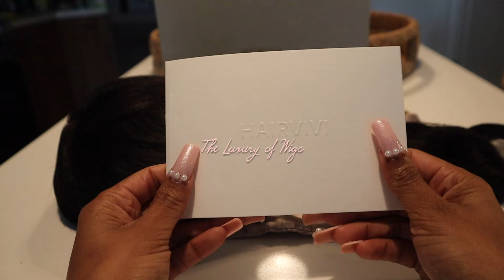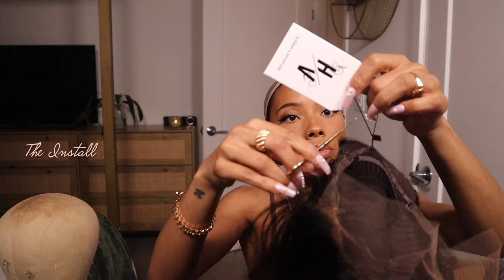Effortless Luxury Wig | Ready to Go Versatile Curtain Bangs & Side Swept Bangs In One Wig| Hairvivi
It’s giving luxury! Transform your hair routine with ease with this hd lace ready to wear curtain bang wig. No work needed, fresh out the box.

▬▬▬ WIG DETAILS ▬▬▬
▶ $30 OFF Discount:  lovelybryana

Length: 18 inches
Cap Size: Medium
Lace color: Cappuccino

▬▬ HAIRVIVI - No.1 Choice for Green & Sustainable Wig Brands ▬▬
- Responsible Ingredient
- Eco-Friendly Transport
- Sustainable Packaging

▬▬ Ready To Wear Glueless Wig ▬▬
-True-scalp Tape & Fake scalp Method
-Multi-color & Invisible HD Lace
-Anti-slip Elastic Band
-Clean bleached knots
-Pre-plucked Hairline

Products I Use:
EBIN lace Holding Spray
Clear Got 2b Glue (Black tube)
Lotta Body Foam Wrap_
Pattern Beauty - Jojoba Oil
Conair 1 Inch Barrel Curler
Revlon Curling Wand

Esha Fusion collagen Glue
Esha glue Remover
Esha Primer/ Skin Protector
Got2B Insta Hold holding spray
ORS Olive Oil Mousse
Soft Silicone Medical Tape (Houseables Brand)
Bed Head Hard Hold Spray
Bed Head Mini
Silicone Strip (ScarAway)
Lace wig grip
Sally Hansen Leg Spray Medium Glow
Wig Grip
Wig Stand
Wig Head
Scissors/ Shears
Creme of Nature Foam
Got 2B Glue Freeze Spray
Yellow Tube Got 2B Glue
Conair Infiniti Pro BlowDryer
Conair Infiniti Pro Curler 1 Inch
Pressing Comb
BabyBliss Pro Titanium Flatiron
LovelyB's Edge Control - AmazonPrime (Also Amazon Canada)
Sephora Foundation Powder - Golden Almond
BH Cosmetics Foundation Powder - 240